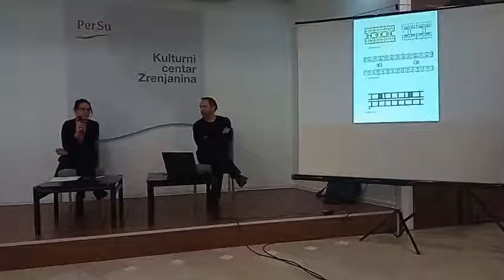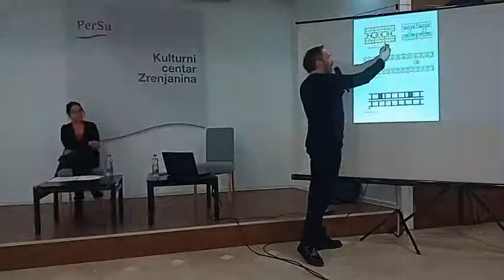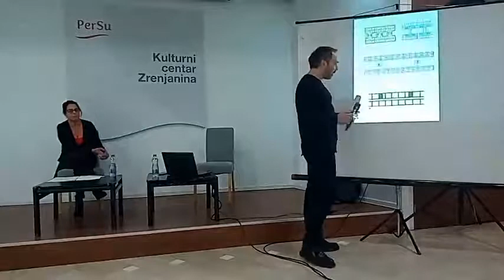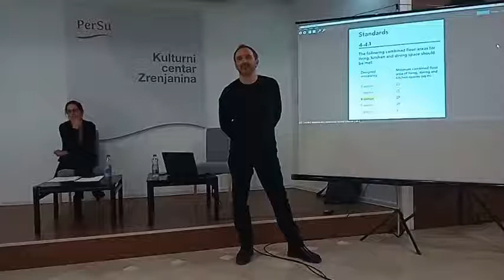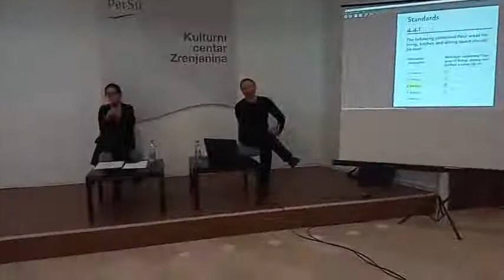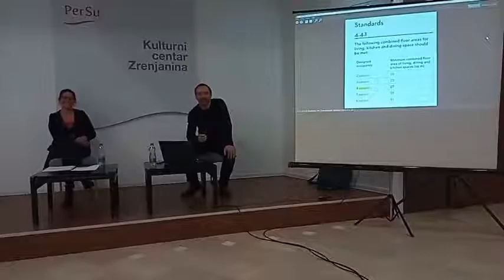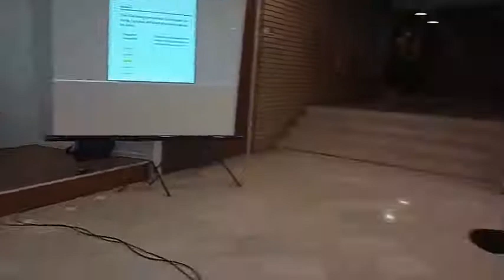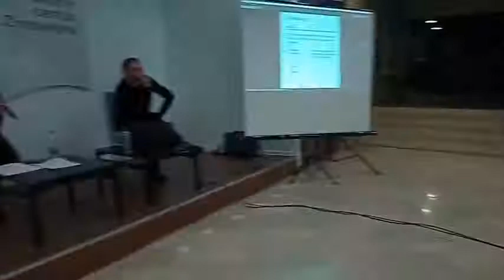Tribina ''Stan i stanovanje'' u velikom salonu Kulturnog centra Zrenjanina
Moderatori: Stevan Šušak, dipl.inž.arh. i Milica Kovač, dipl.inž.arh.